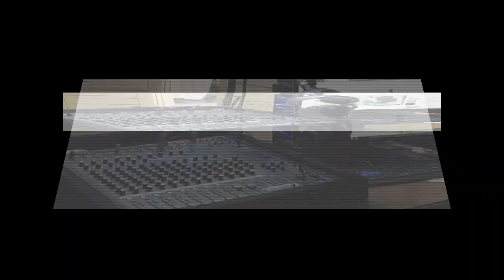BANYU LANGIT REMIX DJ FUNKY HOUSE MUSIC MEGGA BASS asli orgen tunggal lampung timur dangdut koplo dj